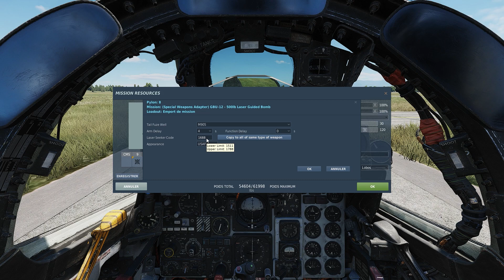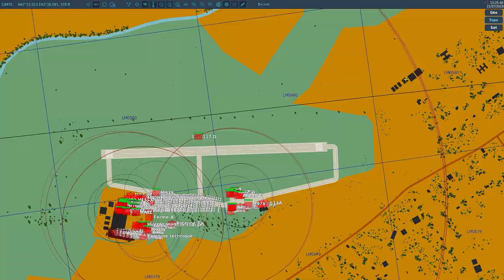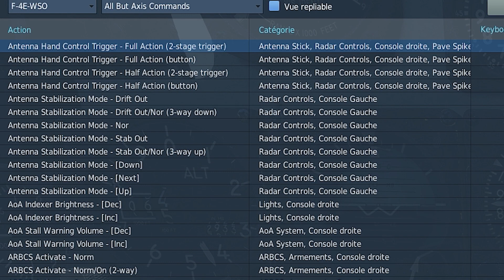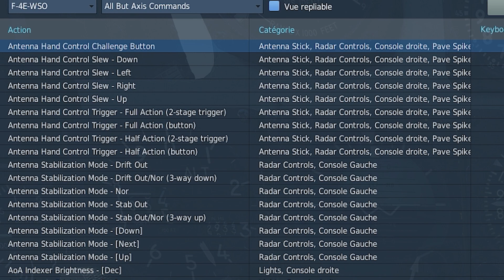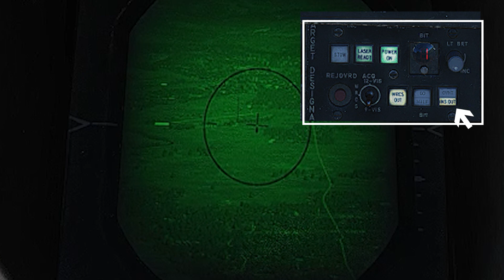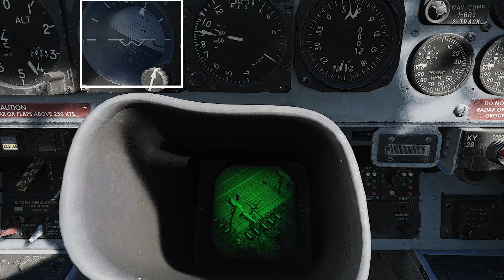F-4E - Bombes à guidage Laser - TGT Find - Pilote & WSO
Tutoriel sur l'utilisation des bombes à guidage laser (GBU-12, GBU-10, GBU-24) avec le F-4E d'Heatblur.
Je présente les actions du pilotes et celles du WSO, car la coopération entre les deux sera la clé du succès !

🎬 ＣＨＡＰＩＴＲＥＳ :
00:00 : Intro
00:20 : Préparation au sol
03:40 : Préparation en vol
09:20 : Mapping des touches
10:17 : Utilisation du pod
13:11 : Phase d'attaque